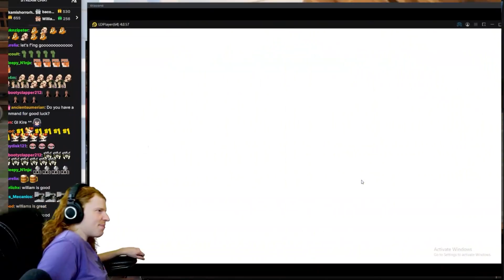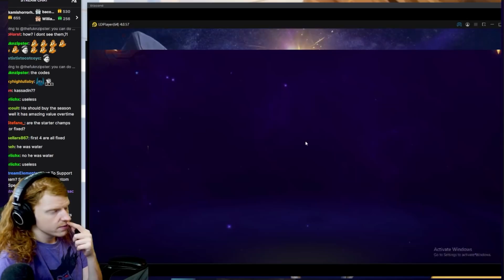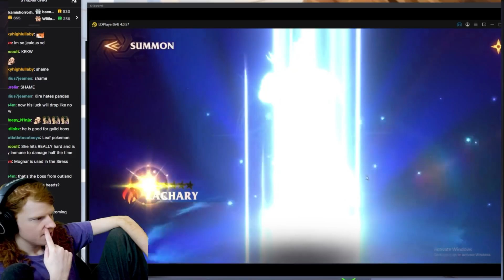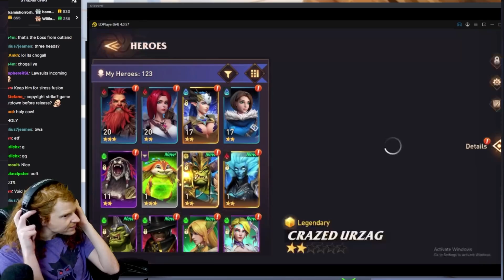Raid VS Awaken: Chaos Era LEGENDARY SUMMONS! Which Is MORE HYPE?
WHICH LEGENDARY Pulls ARE MORE HYPE!? Raid Shadow Legends SUMMON OFF COMPETITION! Who WINS?